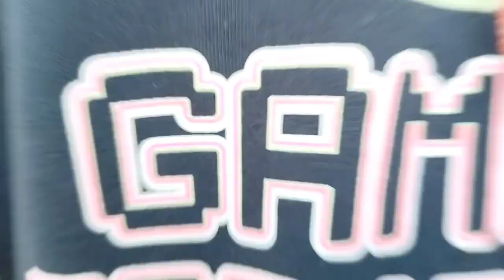Kesa Raha Reharsel Ka First Day